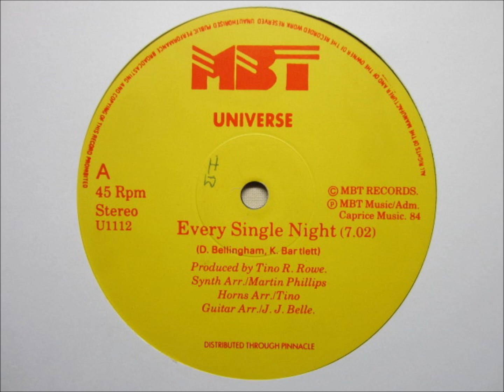Universe Every Single Night